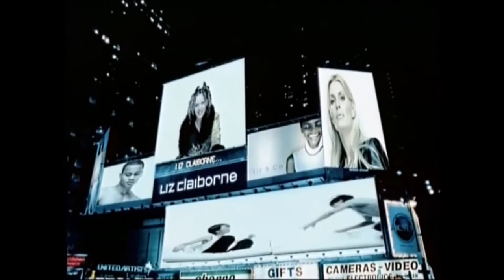2 Unlimited - Wanna Get Up (Sash! Remix) (Official Video)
2 UNLIMITED "Wonna Get Up" (Sash! Remix) Official Video 1998; Album "II" ; ToCo International, Byte Recods / Belgium; Singers: Romy Snoeijers van Ooijen and Marion Van Iwaarden.